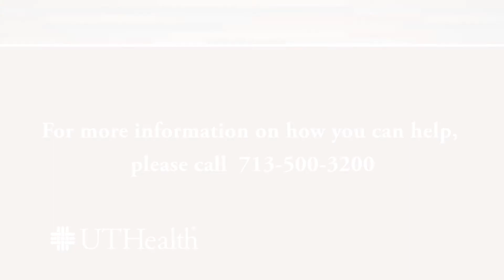Dr. Cameron Jeter discusses her research on oral health symptoms specific to Parkinson’s disease.